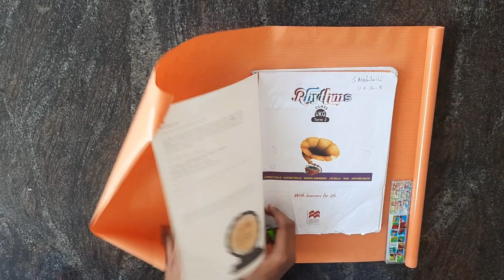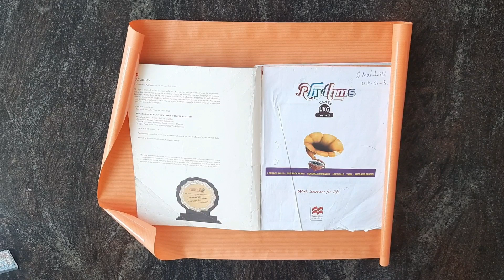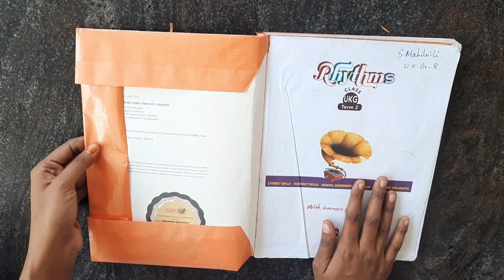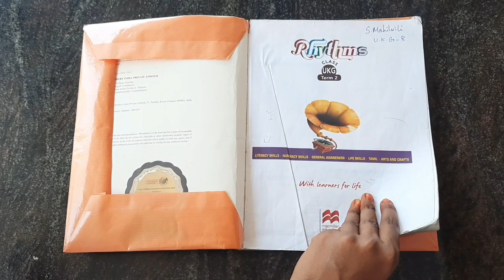Wrapping Notebook with Brown Sheet | How to cover a Book easily